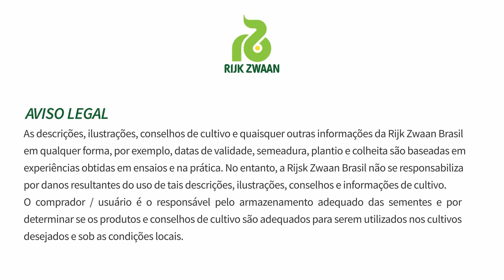Uso do Microtúnel na produção de folhosas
Você conhece o microtúnel? Um dos seus principais objetivos é a proteção contra a chuva, granizo e geada, o que garante uma melhoria na qualidade e sanidade das plantas.

Hoje convidamos nosso time de especialistas para falar mais sobre essa estrutura na produção de folhosas, incluindo todos os detalhes do microtúnel como suas medidas e como montar sua estrutura.

Assista o vídeo para saber mais!